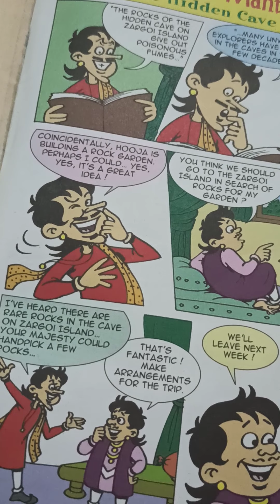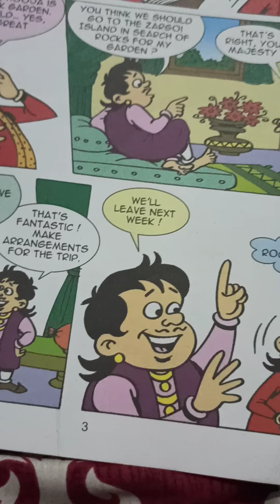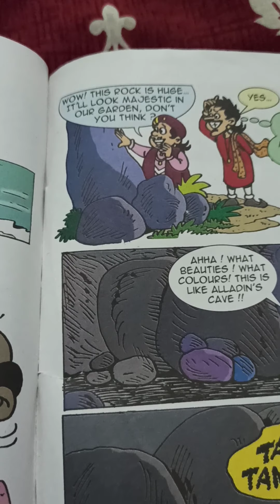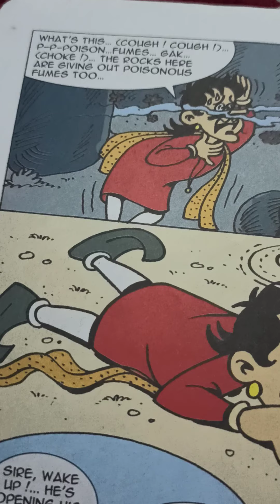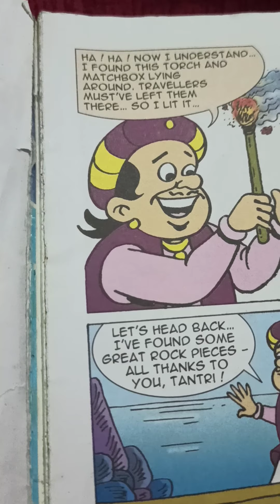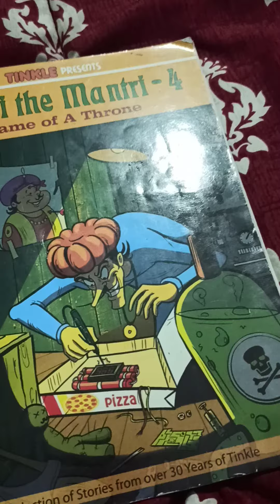Tantri the mantri.